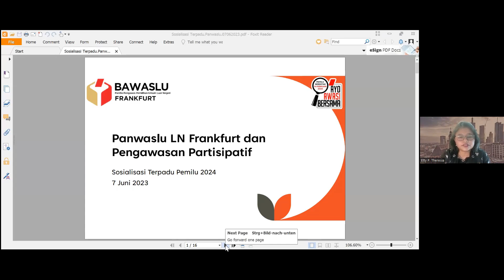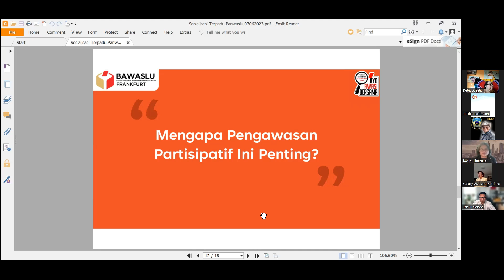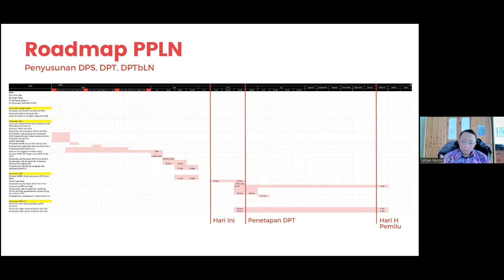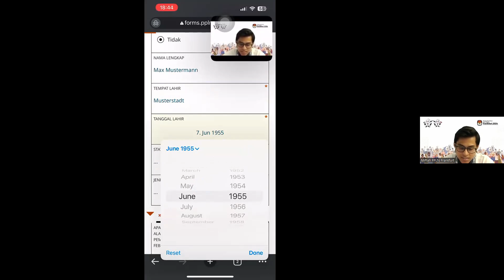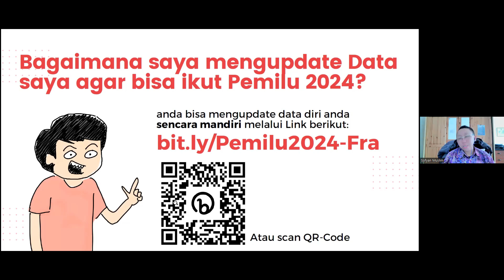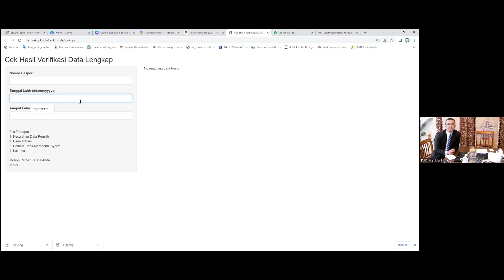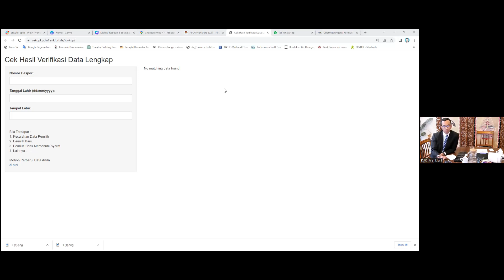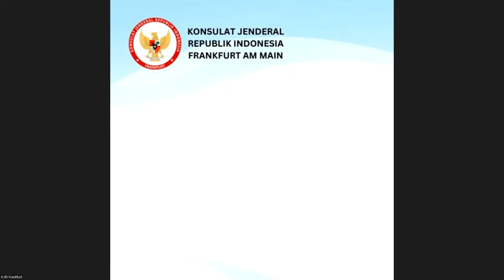Sosialisasi Pemilu Terpadu 2024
(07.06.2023) KJRI Frankfurt menyelenggarakan Forum Reboan Online dengan tema “Sosialisasi Terpadu Pemilu 2024” bersama @ppln.frankfurt2024 dan @panwaslu_frankfurt. Forum terbuka untuk seluruh lapisan masyarakat dan dihadiri lebih dari 30 tokoh masyarakat, ketua organisasi masyarakat maupun perhimpunan pelajar di wilayah kerja KJRI Frankfurt.

Dalam sambutan pembuka, Konjen RI Frankfurt, Acep Somantri, mengapresiasi kerja keras PPLN dan Panwaslu LN Frankfurt dalam upaya menyelenggarakan Pemilu yang Luber dan Jurdil. Konjen RI Frankfurt berharap dukungan dan partisipasi dari seluruh masyarakat dalam rangka mewujudkan Data Pemilih yang akurat, mutakhir dan komprehensif.

Pada kesempatan kali ini Panwaslu LN memberikan sosialisasi untuk mengajak masyarakat mengawasi pelaksanaan tahapan penyelenggaraan Pemilu bersama-sama. PPLN Frankfurt menyerukan agar warga negara Indonesia di wilayah kerja segera mendaftarkan diri agar tidak kehilangan suaranya pada Pemilu 2024 karena suara pemilih akan menentukan masa depan bangsa.

Para hadirin antusias menyimak pemaparan narasumber dan aktif mengajukan pertanyaan pada sesi diskusi.  Di penghujung kegiatan, para hadirin berpartisipasi dalam kuis berhadiah.